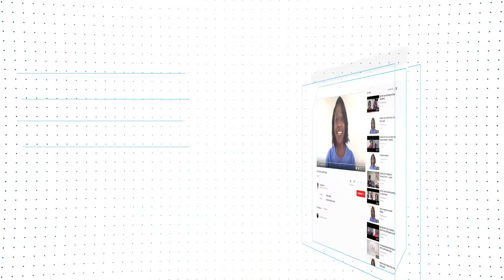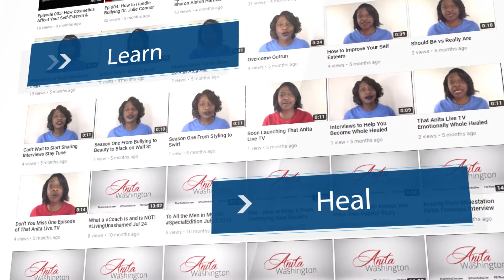Episode 32: How To Rebuild After Brokenness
How To Build After Brokenness – After your life has fallen apart, how do you dust yourself off and start to rebuild. Taneya Pair knows the feeling of being lost, alone and broken. After experiencing back to back tragedies she fell into a season of depression. She’s one of six authors in a new collaborative book titled, Women Who Overcome and she shares that no matter what you’ve been through or what you may be going though – whether or not you get off the spin cycle of despair is a decision and only you can make it. Trust me, you can do it. There isn’t anything you’ve experienced that you can’t overcome and put behind you. Remember, you first have to look up, to get up, and move on. I hope you enjoy the interview.

Host: Anita Washington, That Anita Live

Topic: How To Build After Brokenness

Guest: Taneya M. Pair

Taneya and I would love to hear from you. Did any of her story resonant with you? Leave us your thought and comments below.